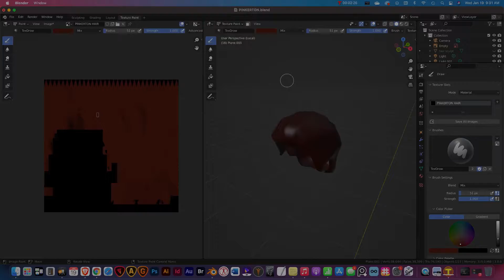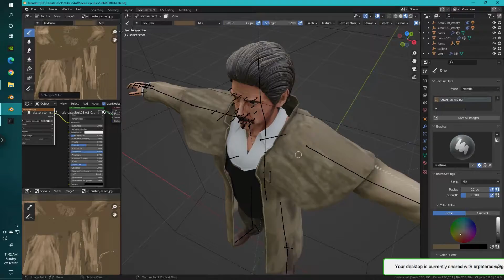11 Character Development- The Gunfighter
This is a timelapse vid of how I created the Gunfighter character. Still not complete, but this is the fun stuff. Enjoy!
Support an indie author/animator!